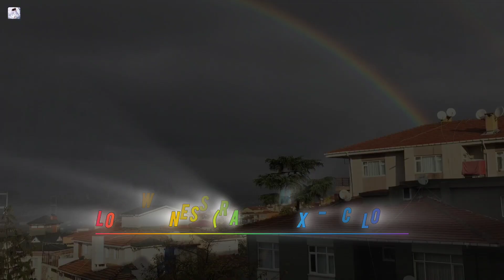🇬🇧🇳🇱 Lost Witness (RAM Remix) - 7 COLOURS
LYRICS:

Seven colours curve across the sky
And I remember my first rainbow
Seems like a thousand years ago I asked "Mama what's a rainbow for?"
She said "After the rain comes, after the rain
After the rain comes the sun"

Comes the sun

INTRODUCTION:

🇬🇧 British Trance project founded by Simon Paul in 1997.
Over the years Paul worked with producers Miguel Sassot, Paul Janes & Simon Kemper and vocalists Tiff Lacey, Kate Smith, Nina James, Tracey Carmen & Vicky Fee to write and produce many successful hit-singles such as "Happiness Happening" and "Red Sun Rising", which both entered the UK charts at no. 18 and 22 respectively.🇬🇧

🇳🇱 Ram (Ram Boon) is a trance DJ from the Netherlands, formerly known Bas & Ram. Bas & Ram were a DJ duo but split up in 2009.🇳🇱